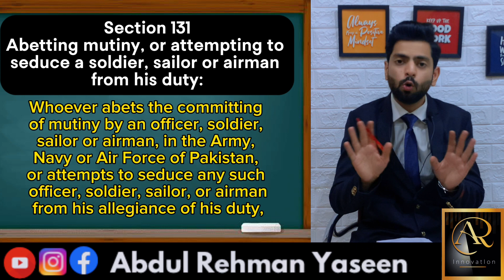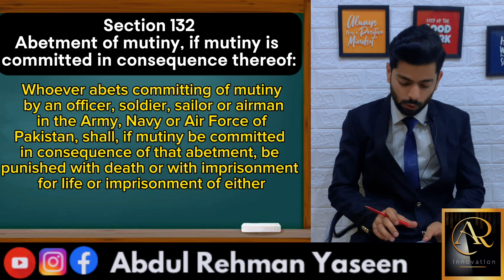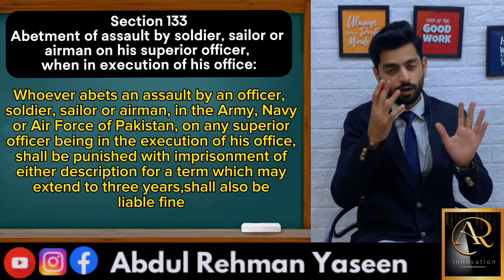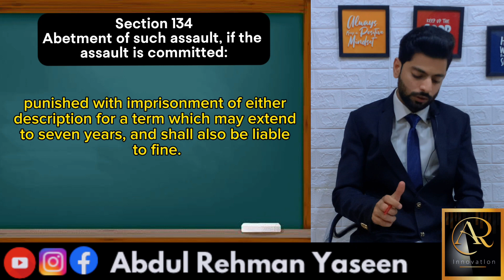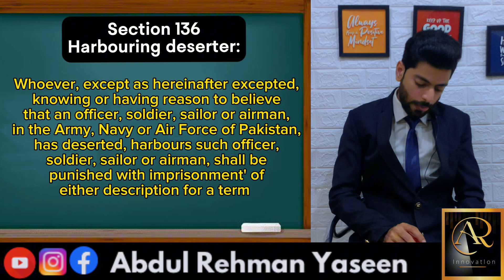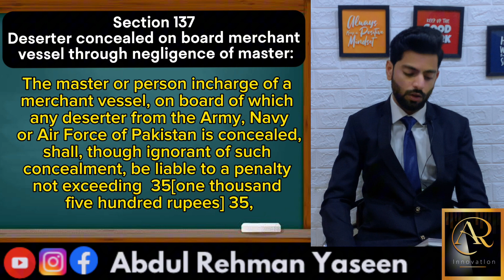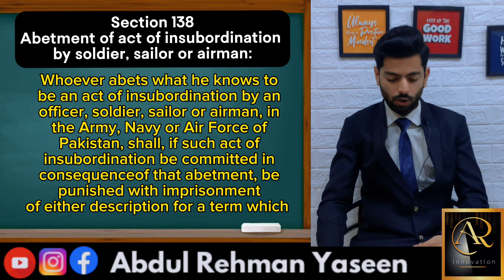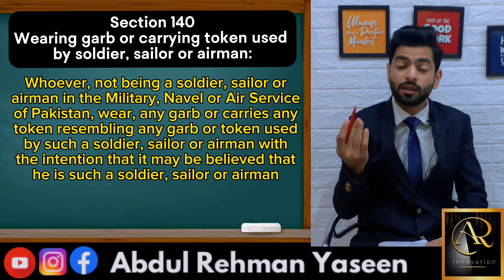PPC section 131 to 140 | Offence Against Army/Navy/Air Force | Pakistan penal code | Law Gat Prepare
OF OFFENCES RELATING TO THE ARMY, NAVY AND AIR FORCE

131. Abetting mutiny, or attempting to seduce a soldier, sailor or airman from his duty:
Whoever abets the committing of mutiny by an officer, soldier, sailor or airman, in the Army, Navy or Air Force of Pakistan, or attempts to seduce any such officer, soldier, sailor, or airman from his allegiance of his duty, shall be punished with imprisonment for life, or with imprisonment of either description for a term which may extend to ten years, and shall also be liable to fine.
 34[Explanation: In this section, the words "officer", "soldier", "sailor" or "airman" include any person subject to the Pakistan Army Act, 1952 (XXXIX of 1952), or the Pakistan Navy Ordinance, 1961 (XXXV of 1961), or the Pakistan Air Force Act. 1953 (VI of 1953), as the case may be.] 34

132. Abetment of mutiny, if mutiny is committed in consequence thereof:
Whoever abets committing of mutiny by an officer, soldier, sailor or airman in the Army, Navy or Air Force of Pakistan, shall, if mutiny be committed in consequence of that abetment, be punished with death or with imprisonment for life or imprisonment of either description for a term which may extend to ten years, and shall also be liable to fine.

133. Abetment of assault by soldier, sailor or airman on his superior officer, when in execution of his office:
Whoever abets an assault by an officer, soldier, sailor or airman, in the Army, Navy or Air Force of Pakistan, on any superior officer being in the execution of his office, shall be punished with imprisonment of either description for a term which may extend to three years, and shall also be liable to fine.

134. Abetment of such assault, if the assault is committed:
Whoever abets an assault by an officer, soldier, sailor or airman, in the Army, Navy or Air Force of Pakistan, on any superior officer being in the execution of his office,, shall, if such assault be committed in consequence of that abetment be punished with imprisonment of either description for a term which may extend to seven years, and shall also be liable to fine.

135. Abetment of desertion of soldier, sailor or airman:
Whoever abets the desertion of any officer, soldier, sailor or airman, in the Army, Navy or Air Force of Pakistan, be punished with imprisonment of either description for a term which may extend to two years, or with fine, or with both.

136. Harbouring deserter:
Whoever, except as hereinafter excepted, knowing or having reason to believe that an officer, soldier, sailor or airman, in the Army, Navy or Air Force of Pakistan, has deserted, harbours such officer, soldier, sailor or airman, shall be punished with imprisonment' of either description for a term which may extend to two years, or with fine, or with both.
Exception: This provision does not extend to the case in which the harbour is given by a wife to her husband.

137. Deserter concealed on board merchant vessel through negligence of master:
The master or person incharge of a merchant vessel, on board of which any deserter from the Army, Navy or Air Force of Pakistan is concealed, shall, though ignorant of such concealment, be liable to a penalty not exceeding  35[one thousand five hundred rupees] 35, if he might have known of such concealment but for some neglect of his duty as such master or person in charge, or but for some want of discipline on board of the vessel.

138. Abetment of act of insubordination by soldier, sailor or airman:
Whoever abets what he knows to be an act of insubordination by an officer, soldier, sailor or airman, in the Army, Navy or Air Force of Pakistan, shall, if such act of insubordination be committed in consequence of that abetment, be punished with imprisonment of either description for a term which may extend to six months, or with fine, or with both.

 36[] 36
 37[
139. Persons subject to certain Acts:
No person subject to the Pakistan Army Act, 1952 (XXXIX of 1952), the Pakistan Air Force Act, 1953 (VI of 1953), or the Pakistan Navy Ordinance. 1961 (XXXV of 1961), is subject to punishment under this Code for any of the offences defined in this Chapter.

] 37
140. Wearing garb or carrying token used by soldier, sailor or airman:
Whoever, not being a soldier, sailor or airman in the Military, Navel or Air Service of Pakistan, wear, any garb or carries any token resembling any garb or token used by such a soldier, sailor or airman with the intention that it may be believed that he is such a soldier, sailor or airman shall be punished with imprisonment of either description for a term which may extend to three months, or with fine which may extend to  38[one thousand five hundred rupees] 38, or with both